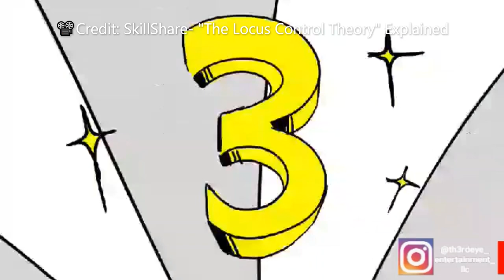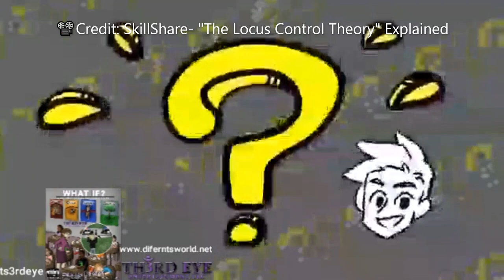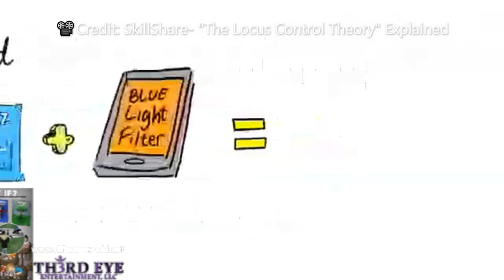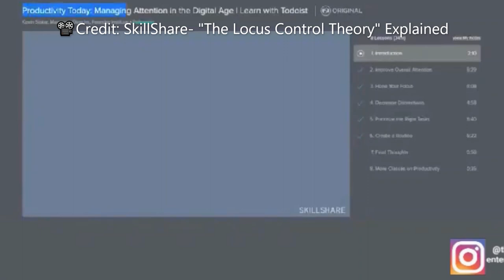Difernt's World 👸🏾🌏🧘🏾‍♀️🕉 (Motivation💪🏽🏆🏋🏿‍♂️👊🏽) Vlog- The Locus Of Control✊🏼✊🏽✊🏾✊🏿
👋🏻👋🏼👋🏽👋🏾👋🏿Hey Everyone, 😎
For today's Vlog in Difernt's World 👸🏾🌏🧘🏾‍♀️🕉 It's MotivationMonday so here's another motivation vlog for you guys. In my recent discovery on inner- motivation- I came across a relatable theory I'd like to share with you all. The Locus of Control concept has two parts the internal & external notion of: "Who controls your destiny?" Allow me to share with you all some personal perspective, mental health resources, and of course an in formative video from "SkillShare" detailing the theory. With that being said, no matter how many times you fall down or how hard it gets. Keep grinding til' the wheels fall off! 💪🏽🏆🏋🏿‍♂️🏋🏿‍♀️🔝💯

Difernt's World👸🏾🌏🧘🏾‍♀️🕉
Come & Learn

Media Sources👇⬇️👇⬇️
"The Locus of Control Theory" Explained
🎼 Credit: SkillShare

For more Mental Health Resources:
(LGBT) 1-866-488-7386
📲📳🤳Text: 988 or 741741